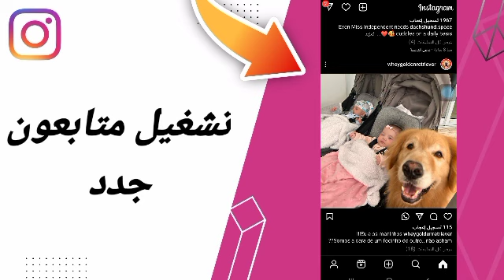كيفية طريقة تشغيل متابعون جدد على تطبيق انستقرام لايت Instagram Lite